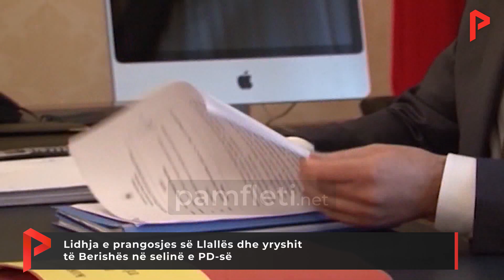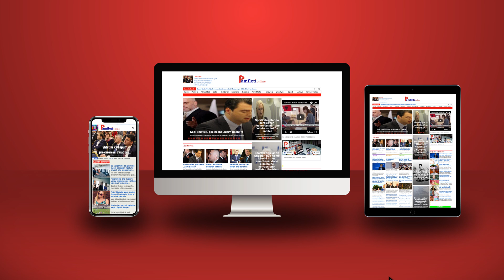Lidhja e prangosjes së Llallës dhe yryshit të Berishës në selinë e PD-së